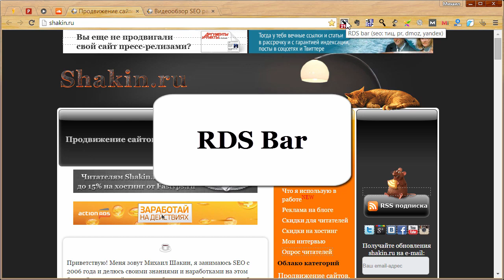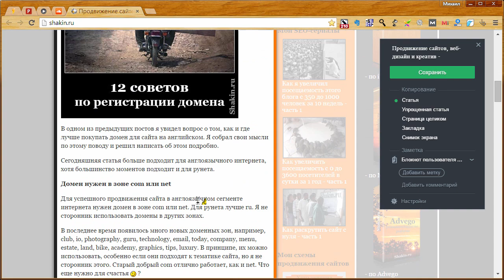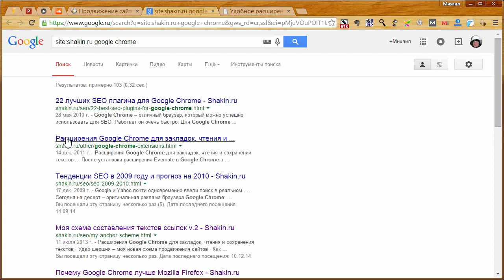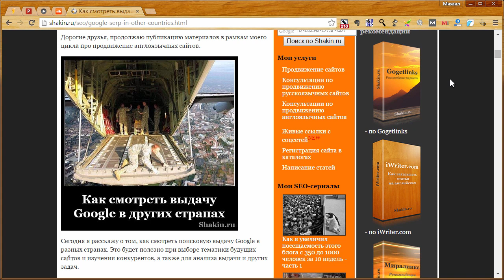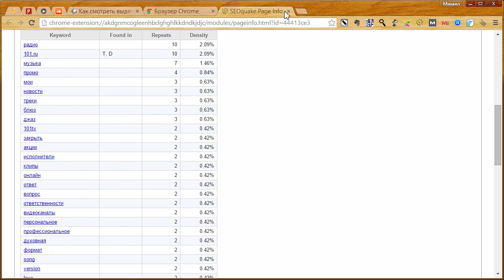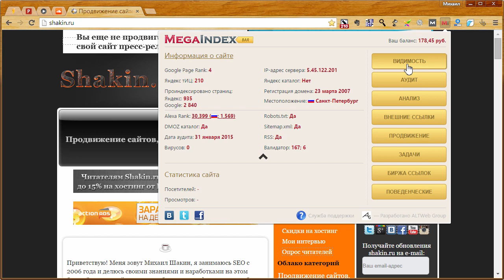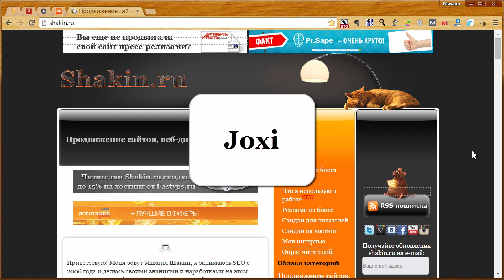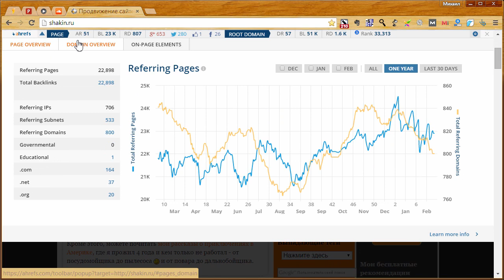Расширения Google Chrome для SEO и не только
Я сделал обзор на своем блоге в котором рассказал о тех расширениях браузера Google Chrome, которыми я пользуюсь в работе по продвижению сайтов и не только.

Я рассказал о следующих расширениях Гугл Хром:
RDS Bar, Evernote Web Clipper, View Selection Source, Search the current site (Поиск по сайту), Clearly, SEOquake, MozBar, Megaindex Bar, Alexa Traffic Rank, Joxi и Ahrefs SEO Toolbar.